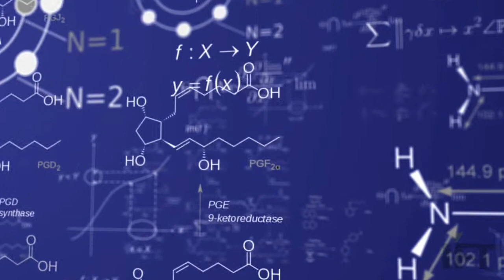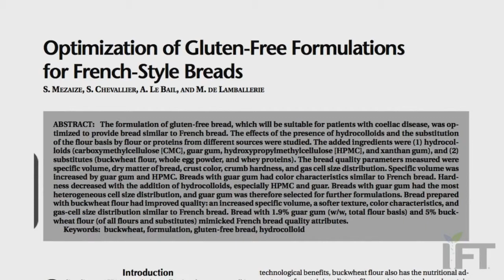Journal of Food Science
Enhance the credibility of your research by being published in a peer-reviewed journal from IFT, an internationally recognized society of over 17,000 food science scholars. Join authors from more than 90 countries in sharing knowledge of scientific advancements in the myriad disciplines affecting the work of food professionals across the globe.

Published since 1936, the Journal of Food Science (JFS) brings peer-reviewed original research reports and critical reviews across the food science spectrum to professionals at major food companies, government agencies, and universities, worldwide.

Use insights into the latest fundamental science developments to spur innovation and new applications within your own organization

Avoid duplication of existing research

Access JFS' fully searchable online archive, dating back to 1936

Gain invaluable intelligence for researching grant proposals